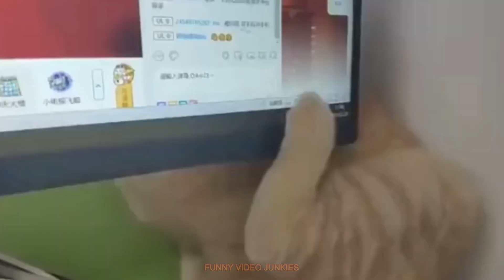NEW 2024’s Funniest Cats 😹 and Dogs 🐶 Guaranteed Laughter!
Get ready for a laughter-filled ride with 2024’s funniest cats and dogs! 😹🐶 In this ultimate compilation, we’ve gathered the most hilarious and heartwarming moments from our furry friends, showcasing their most playful, mischievous, and downright adorable antics.

Watch as cats attempt gravity-defying jumps, dogs showcase their impressive tricks, and both cats and dogs get into all sorts of hilarious predicaments. Whether it’s a cat's epic fail or a dog's unexpected surprise, these clips are guaranteed to bring a smile to your face and brighten your day.

Perfect for pet lovers and anyone in need of a good laugh, this video is packed with joy, humor, and cuteness overload. So grab your favorite snack, settle in, and enjoy the very best of 2024’s funniest animal moments! 🎉🤣🐾